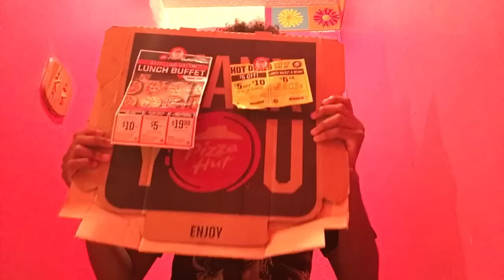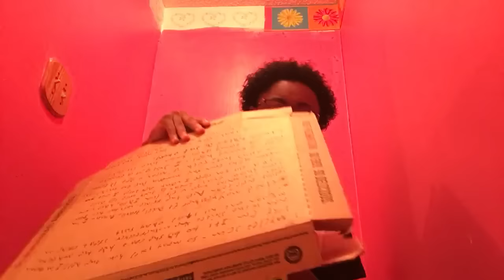Young thug - Jeffery review